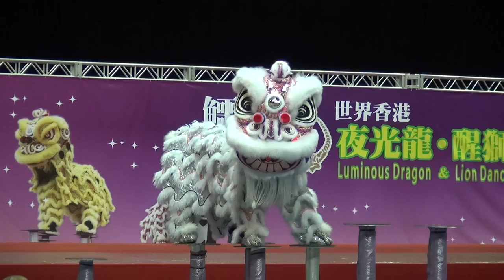鱷魚恤世界香港夜光龍醒獅錦標賽2016 獅初賽 獅初賽 新加坡 Singapore 20160109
Crocodile World Hong Kong Luminous Dragon Dance and Lion Dance Championships 2016 Lion Semi-Final Singapore 2016009